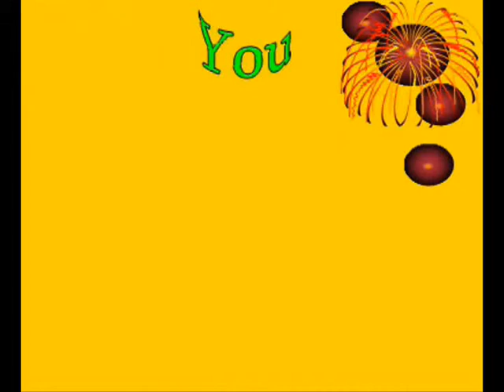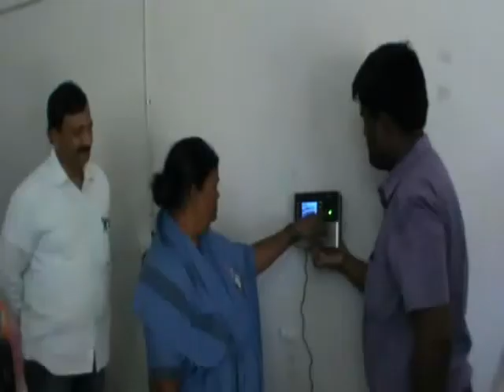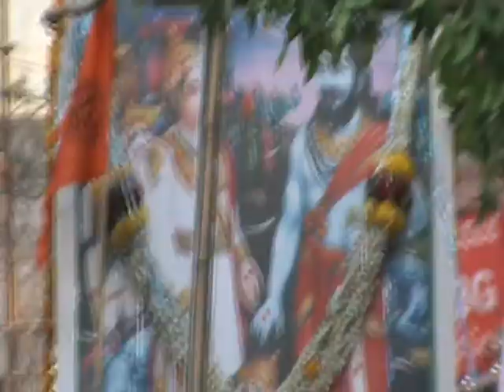21 04 2015 S V News Channel Adoni KNL A P 9703084069